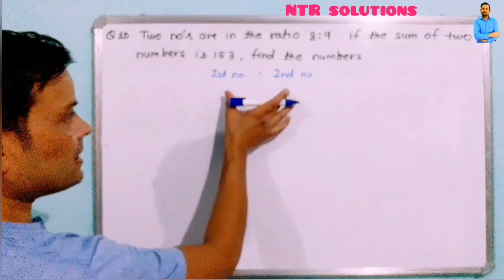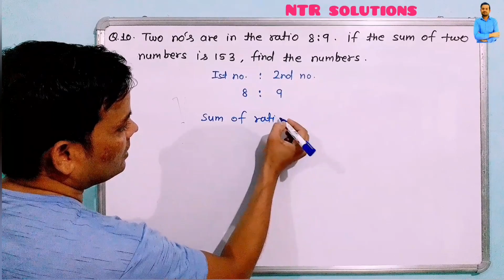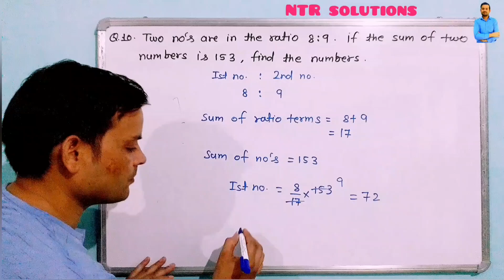Two no's are in the ratio 8:9. if the sum of two numbers is 153, find the numbers.